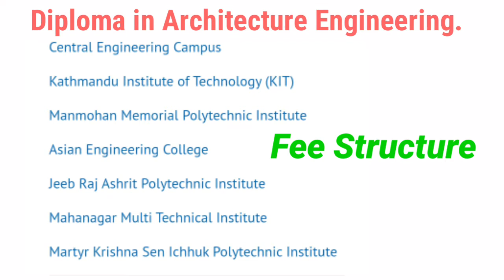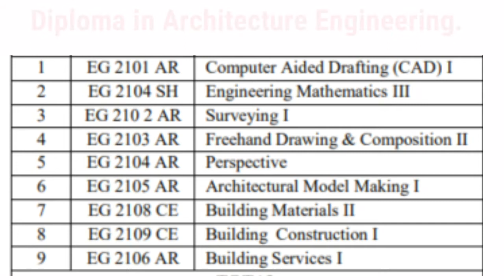Diploma in Architecture in Nepal.Eligibility/college/Scope/salary/job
Diploma in Architecture Engineerin in Nepal.Elibility/All college/fees/@rkmeducation